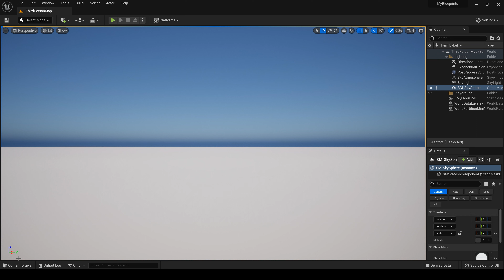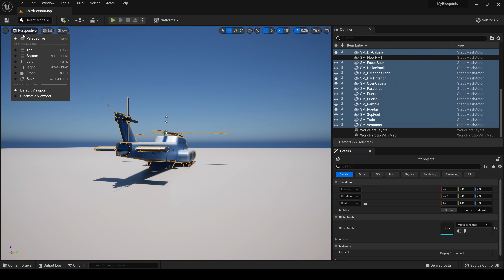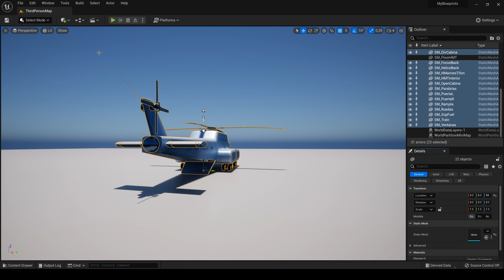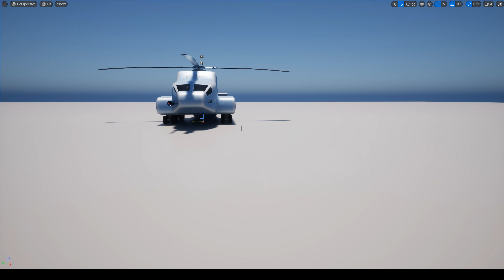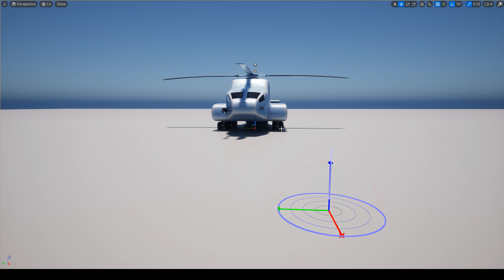Unreal 5 Helicopter HT Typhoon Demo 1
This unique machine in its class will participate in important missions.

Transport of marines, dangerous rescues, and bomb transports, among other strategic operations.

The model is built in several parts, but it is low polygon, very low.

I will show how it is optimized as a whole.

There is an easy way to bring it to a real and animated one, but I will take another alternative path that consists of converting the model from static pieces to animated blueprints.

In summary I will try more than one way.

At the moment I am uploading only the log step by step.

If you have questions leave them in the comment box, these questions can help other users.